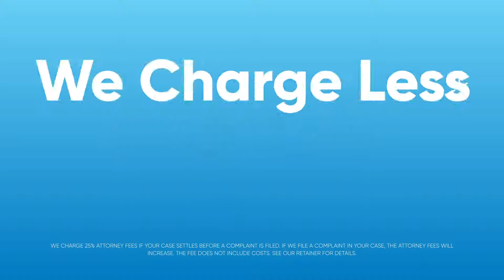We only charge 25 Percent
We charge less than other attorneys. Law Offices of Eslamboly Hakim Attorney Commercial with female voice-over.